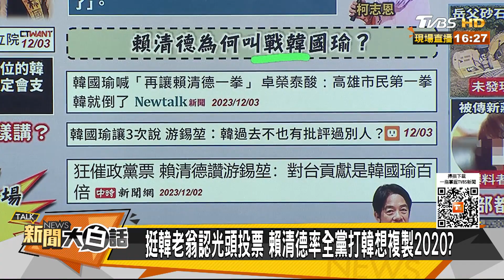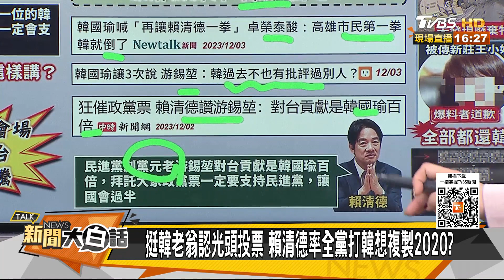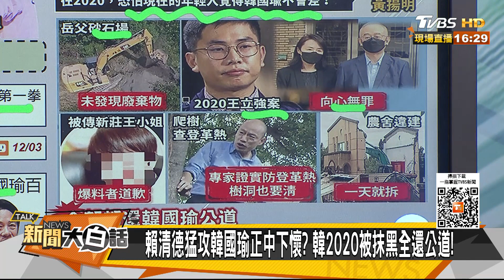柯文哲表態韓國瑜立院龍頭？賴下令民進黨全黨打他一人？ 新聞大白話 @tvbstalk 20231203